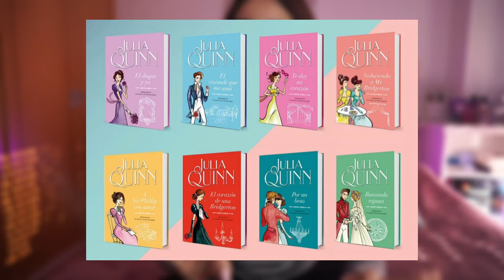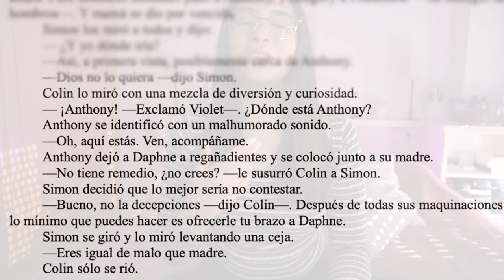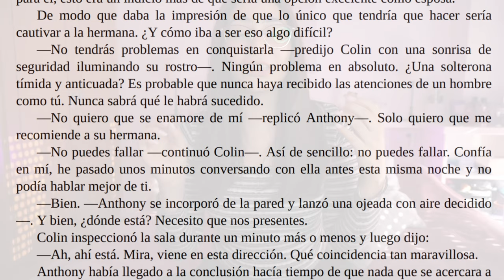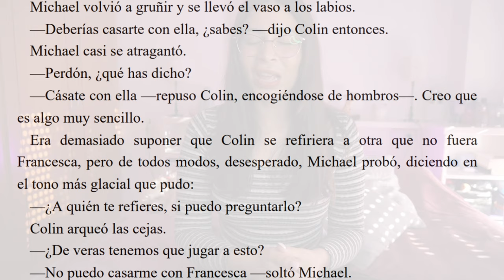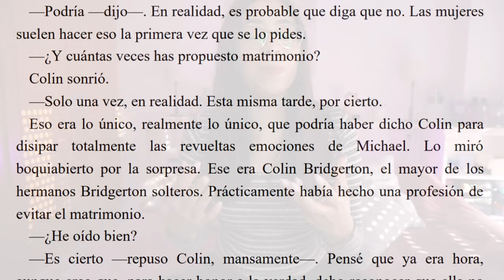🔥COLIN BRIDGERTON: Sus Mejores Momentos en los Libros🐝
✅Ten acceso a libros ILIMITADOS y GRATIS por 30 días en Audible (o 90 días si tienes Amazon Prime): 👇

En este video hablaremos sobre todas las veces que Colin Bridgerton metió las narices en la relación de sus hermanos 😂 recuerda que este video esta basado en los libros de Julia Quinn, la saga Bridgerton. 🔴

Tags.
bridgerton temporada 3,penelope featherington,bridgerton,colin bridgerton,polin,colin en los libros,colin bridgerton en los libros,seduciendo a mr bridgerton,la historia no contada de colin bridgerton,la historia de colin bridgerton